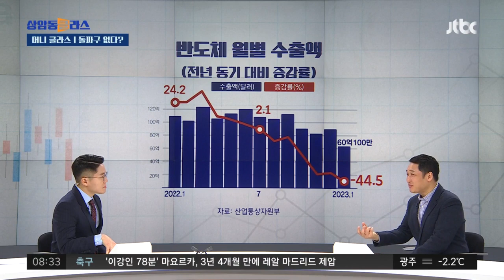반도체 수출 45%↓…"부동산 경기 악화도 성장률 하향 조정 원인" / JTBC 상암동 클라스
IMF는 우리나라를 미워하나요? 수출 부진이 문제인 거죠?